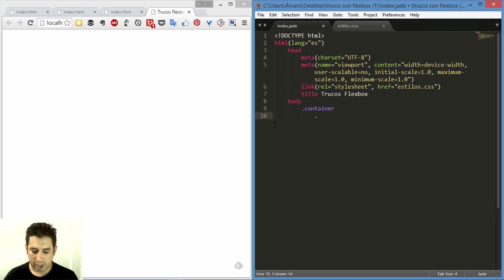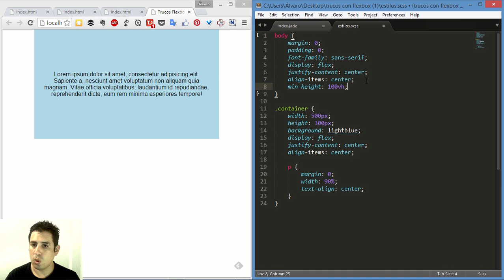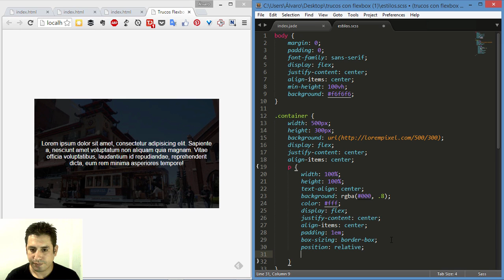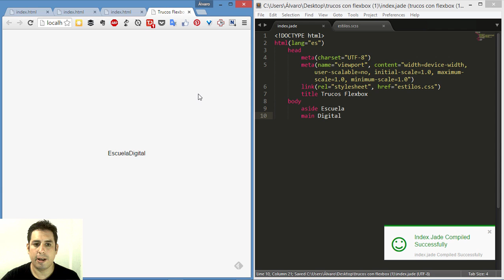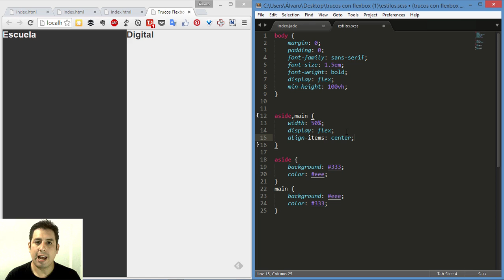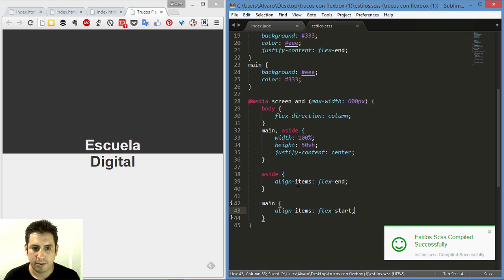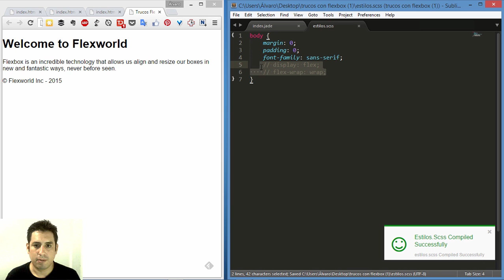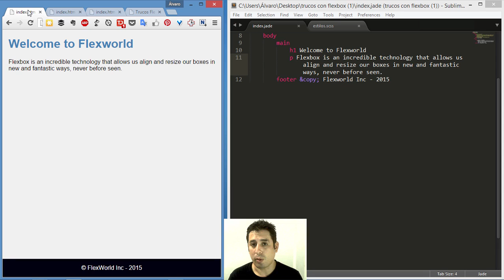Trucos con Flexbox 1 Centrado absoluto, Dividir pantalla, Sticky footer